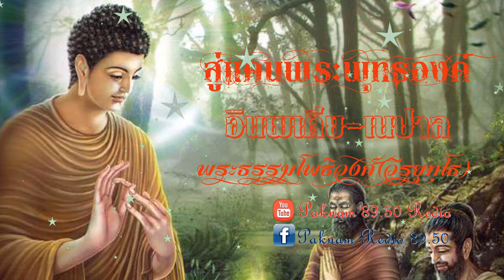สู่แดนพระพุทธองค์ 013 ปฐมภิกษุณี